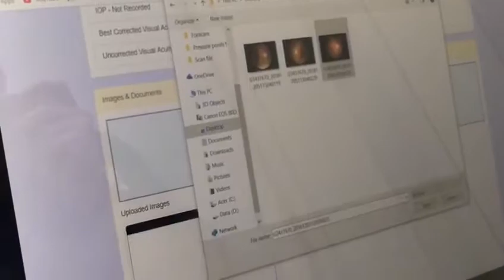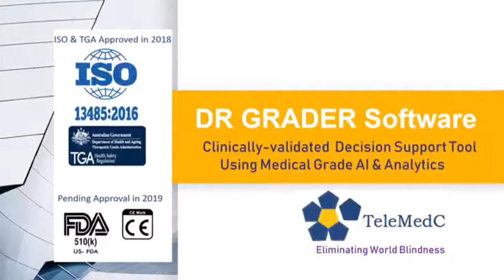NE Retinal Photo taking Movie